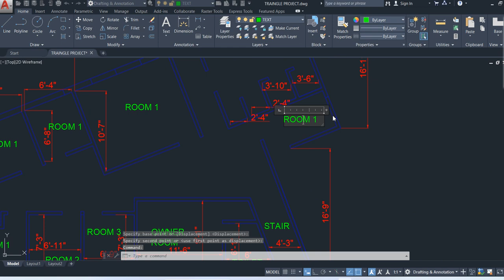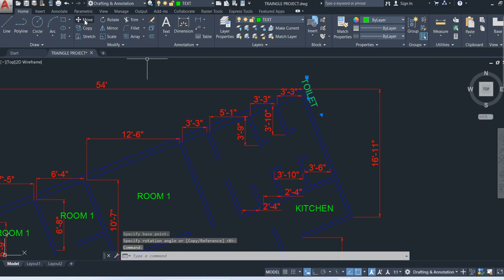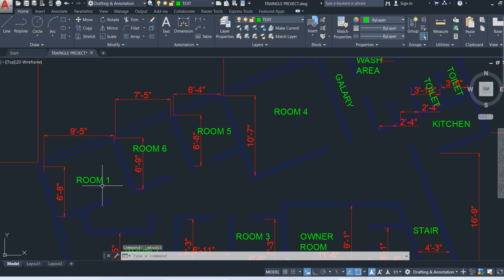How To Change Dimension Text Size in AutoCAD II Problem & Solution II By - Er Abhishek Tyagi II